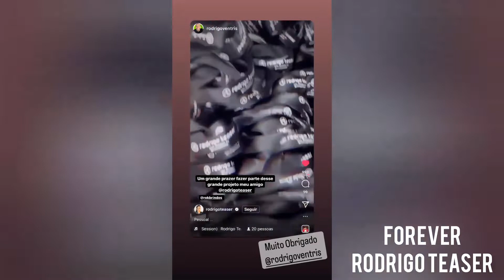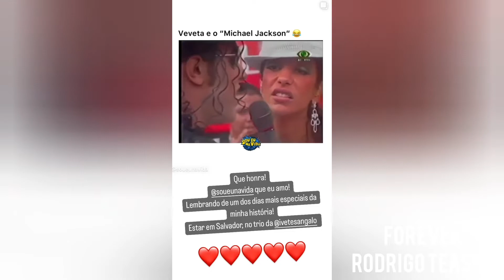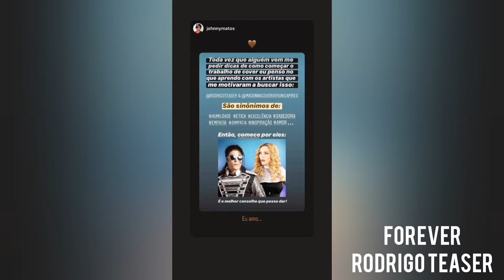Rodrigo Teaser Em São Luís MA - Rodrigo Teaser Stories 27/05/2022